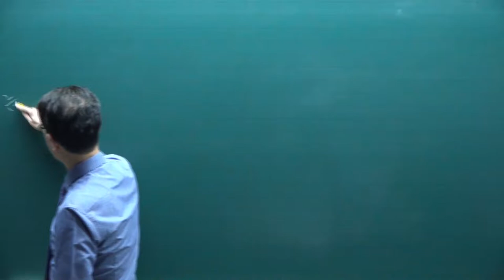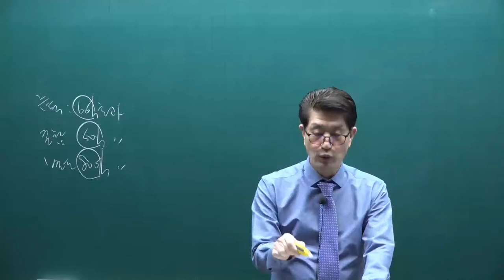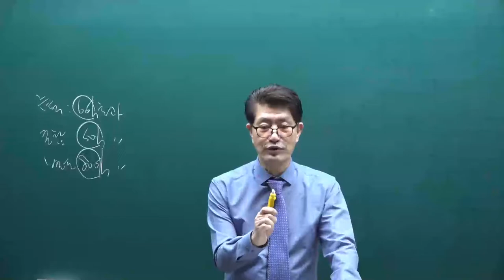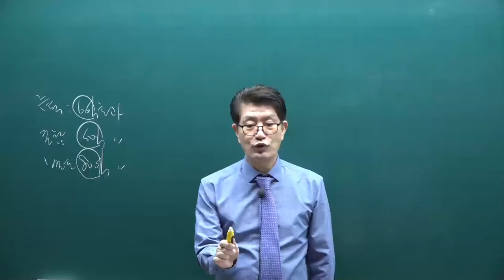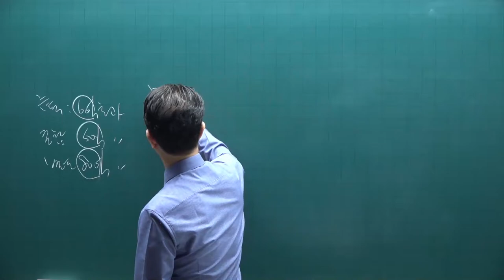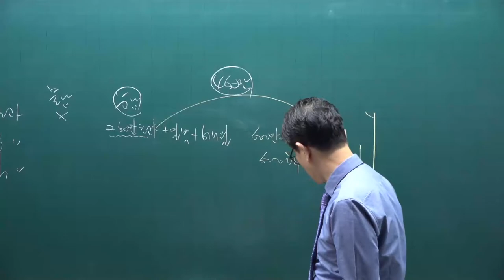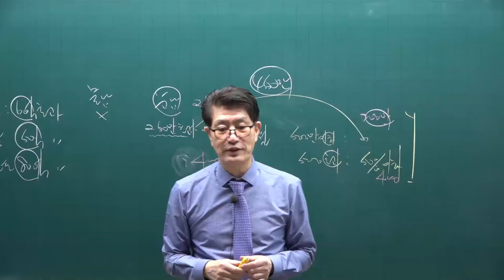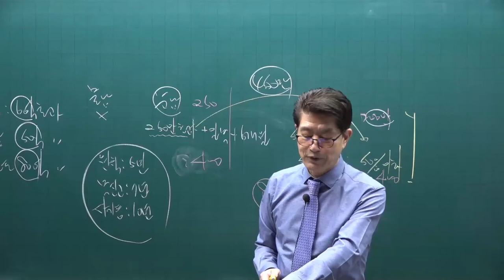[공전무] 2021년 공인중개사 세법 기본이론 20강